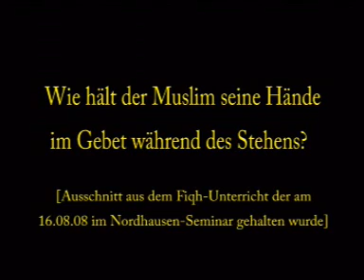Wie ist die Haltung der Hände während des Stehens im Gebet?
Dies ist ein Ausschnitt aus dem Fiqh - Unterricht der am 16.08.08 im Nordhausen Seminar abgehalten wurde über die "Sunnan Al - Wudu" (die erwünschten/beliebten Handlungen der rituellen Waschung). Als Grundlage des Unterrichts dient das Buch "Ar-Rauda an - Nadiyya Scharh Ad - Durrar al - Bahiyya" von Scheich Muhammad Siddiq Chân.
Scheich Dr. Hassan Dabbagh erläutert kurz wie der Muslim seine Hände beim Stehen im Gebet - gemäß der Sunna des Propheten Sallallahu 'alaihi wa Sallam - halten sollte...